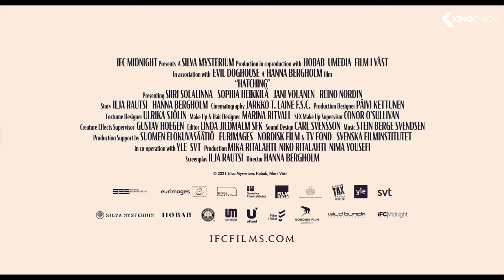HATCHING Trailer (2022)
Hatching (2022) is the new horror movie starring Siiri Solalinna, Sophia Heikkilä and Jani Volanen.